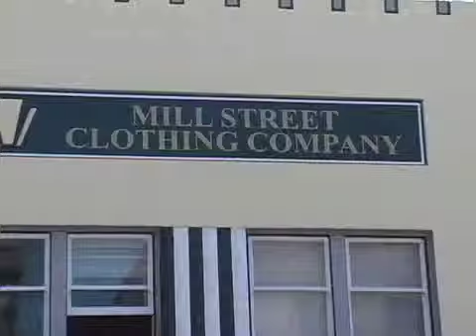Mill Street Clothing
Mill Street clothing is one of your sponsors for our Thursday Night Market Telecast. Be sure to say HI to Lisa when yo go in and thank her for making this show possible. Oh and get something cute for your wife. unless you are the wife.